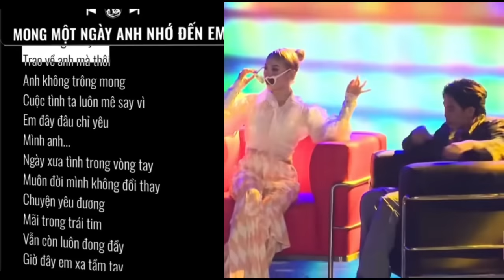Huỳnh James x Pjnboys - Mong Một Ngày Anh Nhớ Đến Em REMIX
©️ Bản Quyền Thuộc Về Huỳnh James x Pjnboys